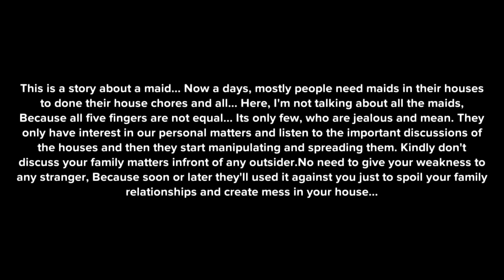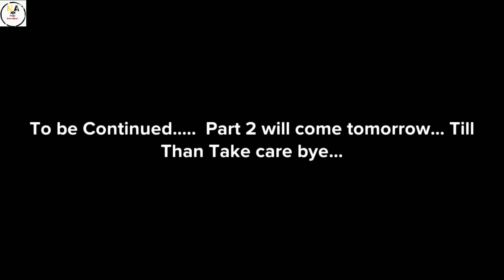MAID CREATE A MESS IN HOUSE Part 1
Be aware before hiring maid christian animation video
christian animation, motivational video, christian encouragement, motivational speech, God inspiration, christian animation, motivational speaker,